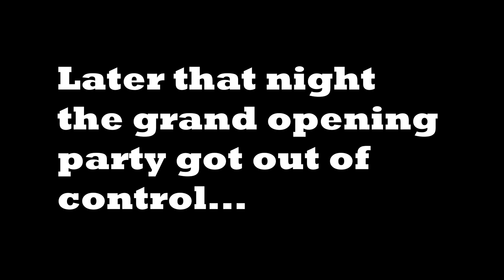THINGS GOT OUT OF CONTROL AT THE GRAND OPENNING PARTY.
VLOGGING THE NEW SHOP

SONGS-
EN LA CIUDAD - CODIGO FN

SA TRUCKS

JRSTINTZ & LIGHTNINGRUS

GILBERTLSX14
JRSTINTZ
lIGHTINGRUS